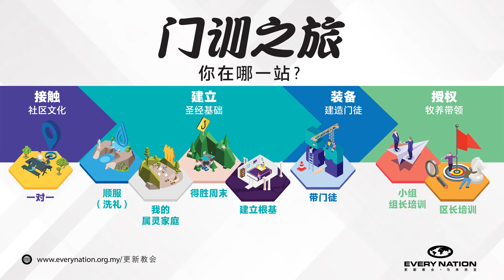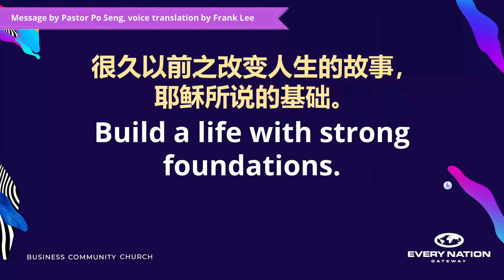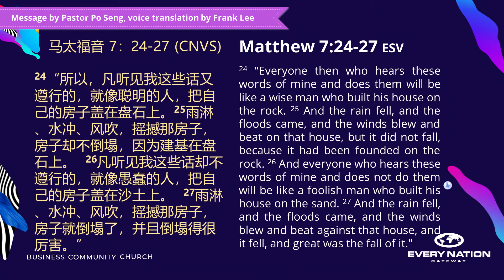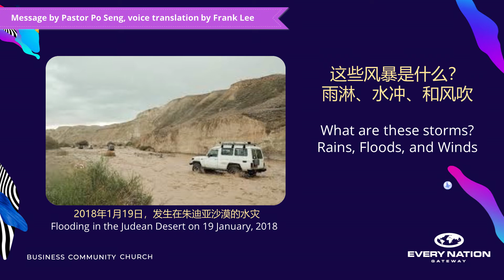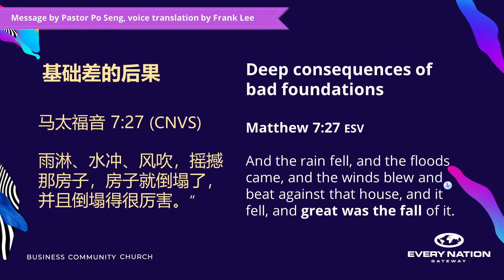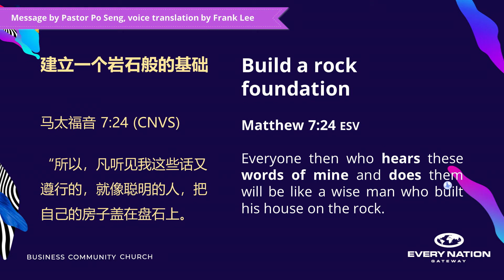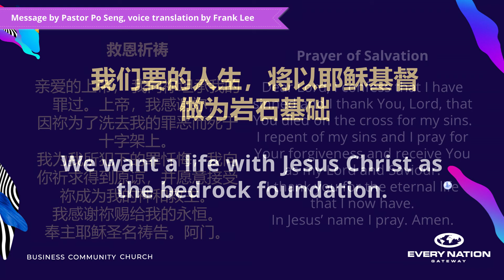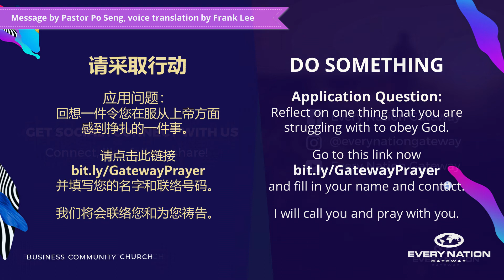很久以前：耶稣所说的基础 | 06/05/2020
主题：耶稣所说的基础
系列：很久以前
翻译员：Frank Lee

本周的主题为“耶稣所说的基础 ”，翻译自5月06日由Po Seng牧师为大家呈现的“Foundation”。

在我们的生活中，我们都会遇到不同形式的“风暴”，比如近期的疫情时间。对于生命中不可预测的挑战，我们又该做好什么准备呢？

立即观看以下视频，学习如何为您的生活打下坚实的基础。

【中文系列视频将在每周三持续更新】